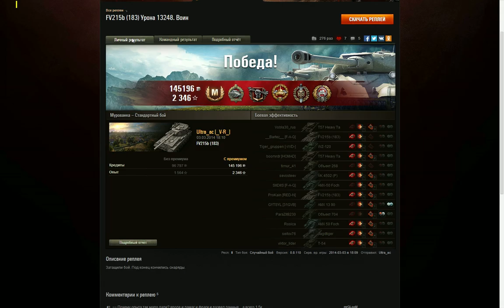Ultra_ac [_V-R_]. Мурованка. 13248 урона.